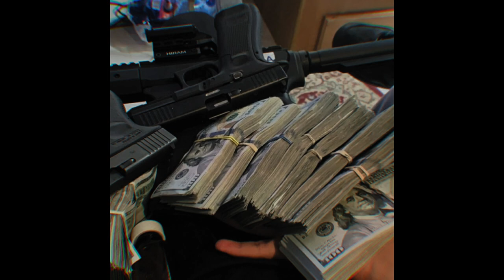ＡＳＳＡＳＳＩＮ － [Free] UK Drill x NY Drill Type Beat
FREE FOR NON PROFIT ONLY on Youtube and Soundcloud, but you must credit me in the title when you use it (prod. Morne). If you want to use for profit, you must purchase the lease that works best for you.

00:00 - Intro
00:26 - Chorus
00:52 - Verse
01:17 - Chill Break
01:30 - Chorus
01:56 - Verse
02:22 - Outro